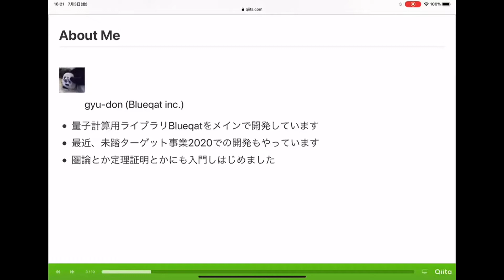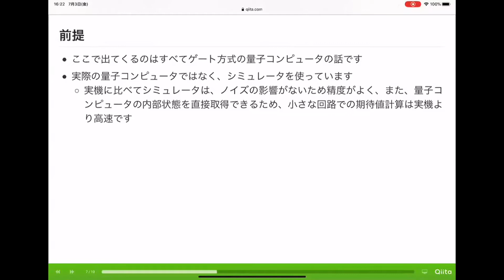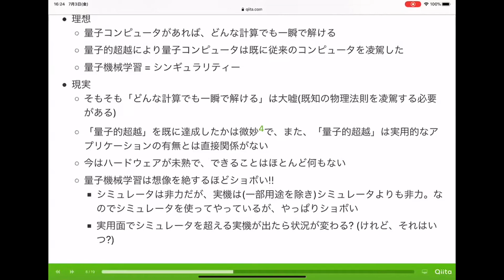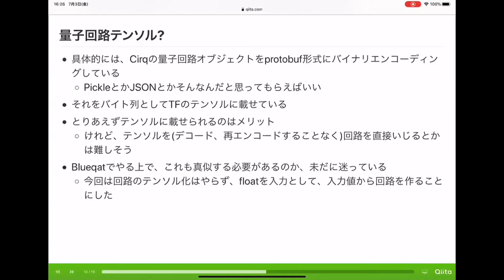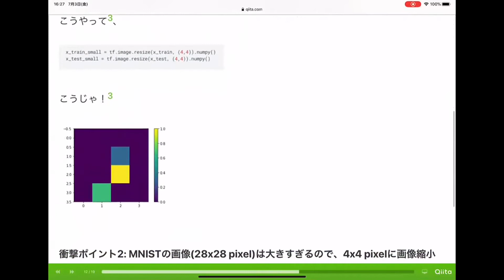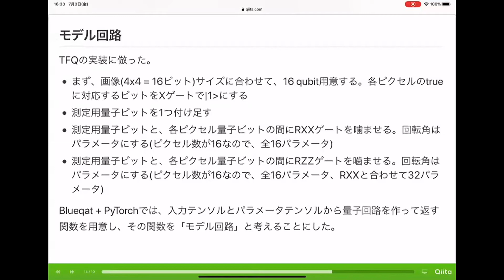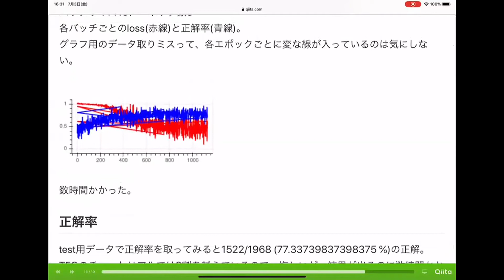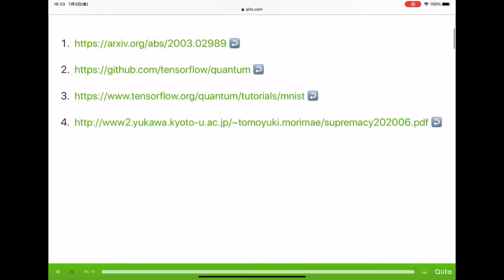MNIST量子機械学習をpytorch + blueqatで